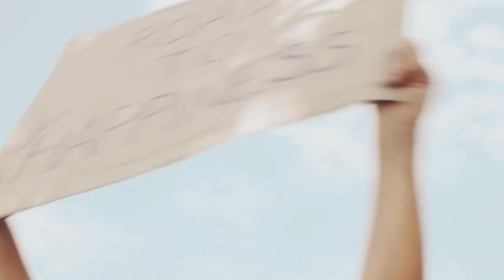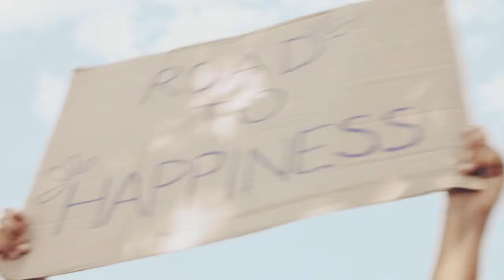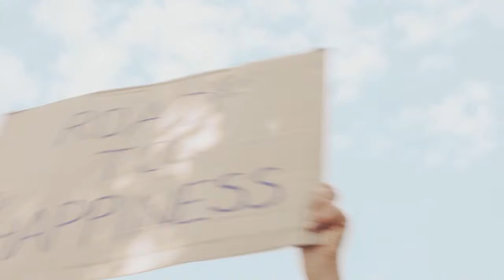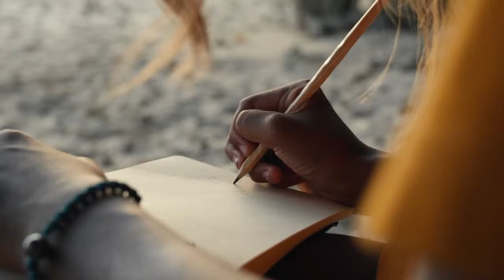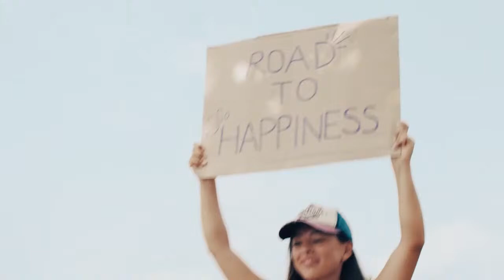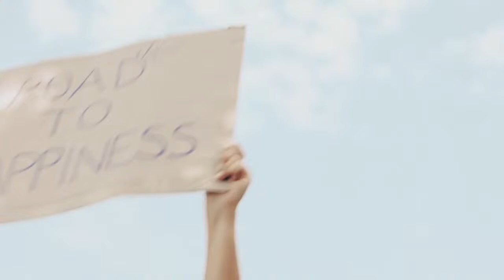Romantic Cello Solo Music | Relaxing Classical Music | Best Cello Etudes by Sebastian Lee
This video invites you to a musical journey through the Romantic era, showcasing selected pieces from Sebastian Lee's Op. 113. You will hear Sebastian Lee's etudes Op. 113 no. 1, 5, 7, 8, 9 and 10. These etudes are not just exercises; they are evocative pieces that weave intricate melodies and harmonies, capturing the essence of Romanticism on the cello. Sebastian Lee's compositions stand out for their emotional depth, technical demands, and lyrical beauty, making them a cornerstone for advancing cello technique and expressive playing.

But this video offers more than just a listening experience. Each etude is paired with its own visual story, transforming the music into an immersive narrative. As you listen to the melodious strains of the cello, you'll be transported to different scenes and moods, ranging from serene landscapes to passionate expressions of love and longing. The combination of Lee's Romantic etudes with compelling visuals creates a unique and captivating experience, allowing viewers to not only hear but also see the music's emotional journey.

Next Cellopedia webinar is coming up! This will be a slow pace "stretching" of our cello muscles. Nothing difficult or stressful. We will play together a lot of basic cello exercises while trying to find a hidden gem in each of them.
I hope to see you there - as always, even if you miss a livestream, every participant will get a full video recording.
📅 Event Details: Date & Time: Monday, November 4th at 10:00 AM EST Cost: $12 USD
🎻 Monday Cellopedia Cello Technique Clinic 🎻 Join me for an engaging session focused on enhancing your cello skills through essential technique building exercises! We’ll use scales, the Feuillard Young Cellist Method, and Bréval Cello Duets to target technique improvement.
🎶 What You'll Gain: Build strong foundational technique with targeted exercises. Improve hand coordination, shifting, and bow control. Strengthen your ensemble playing skills with Bréval duets.
📦 Materials Included: Sheet music with fingerings. All registered participants will get access to a video recording of the session to review.
🎯 Who Should Attend: Beginners with 2-3 months experience to early intermediate level cellists